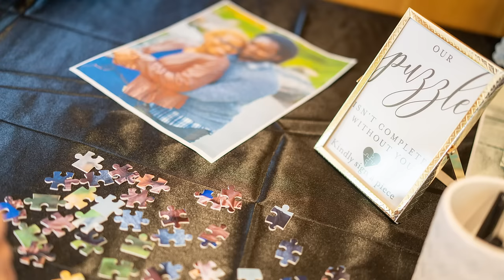Elwyn Alexander Fraser Junior - Vow (Official Video)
Enjoy the official video for "Vow" by Elwyn Alexander Fraser Junior

Dedicated to his beloved partner and the eternal love they share

Performance, Composition, Production:

Elwyn Alexander Fraser Junior

Lyrics:

As your eyes pierce into my soul
I vow to cherish the love that we hold

As your kiss brings Heaven so near
I vow to thank God for our love so dear

As my lungs fill with air we share
I vow to lean and linger longer there

As my heart feels your grief and pain
I vow to soothe your soul to dream again

As our lives find the stars aligned
I vow to share in each moment divine

As our seasons unfold and change
I vow to grow on each chapter and page

As God adorns our space and time
I vow to dance with steps and hearts entwined

Mmm